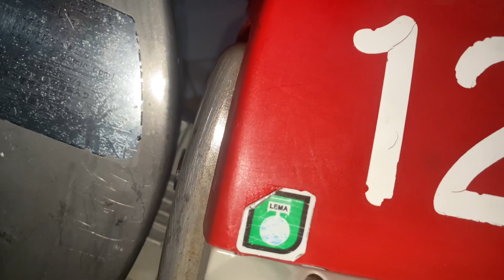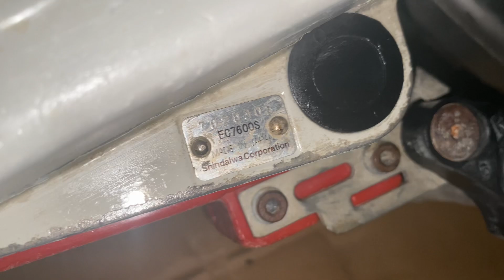Shindaiwa 7600 cắt bê tông lưỡi 355mm | Lh 0978937305